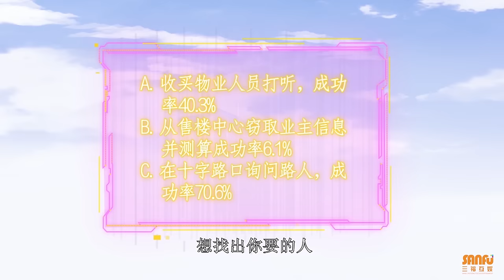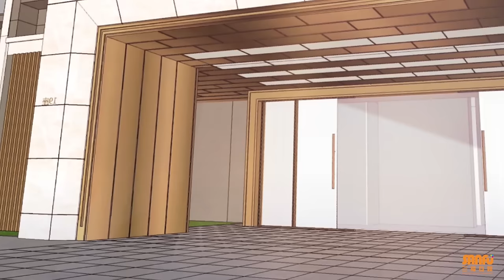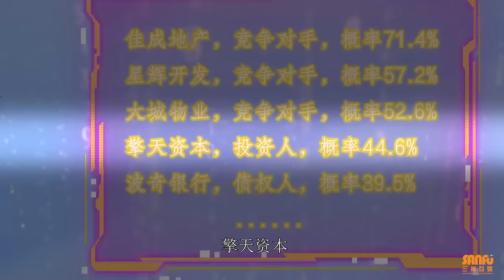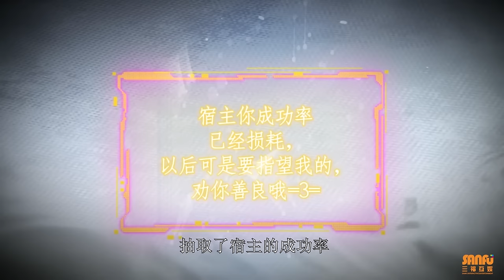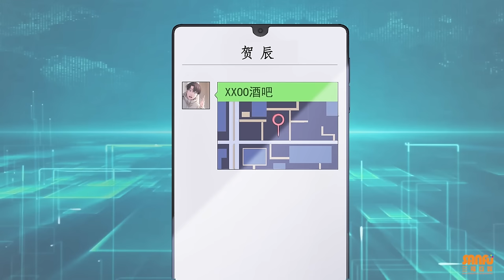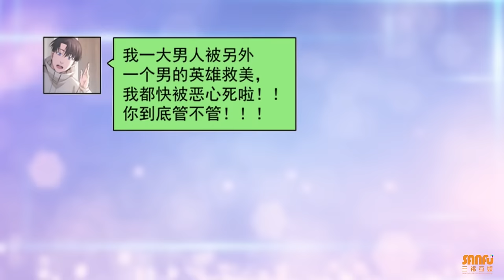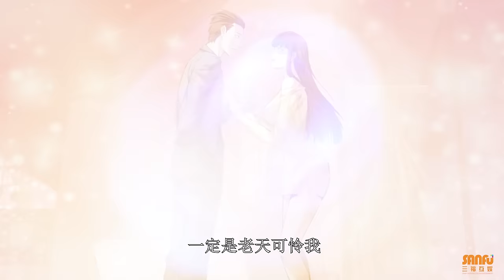《我能看到成功率》 第3季 第1-30集 全集 (完整合集) / "I can see the success rate" S3 E1 - E30 (Eng sub) Full Ver!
【章节】
【第3季 第1集】(00:00)
【第3季 第2集】(07:41)
【第3季 第3集】(13:13)
【第3季 第4集】(20:49)
【第3季 第5集】(26:59)
【第3季 第6集】(32:34)
【第3季 第7集】(38:24)
【第3季 第8集】(43:36)
【第3季 第9集】(48:47)
【第3季 第10集】(53:48)
【第3季 第11集】(58:28)
【第3季 第12集】(1:03:12)
【第3季 第13集】(1:07:55)
【第3季 第14集】(1:12:35)
【第3季 第15集】(1:17:55)
【第3季 第16集】(1:22:33)
【第3季 第17集】(1:27:10)
【第3季 第18集】(1:31:50)
【第3季 第19集】(1:36:58)
【第3季 第20集】(1:41:50)
【第3季 第21集】(1:46:27)
【第3季 第22集】(1:51:09)
【第3季 第23集】(1:56:24)
【第3季 第24集】(2:01:33)
【第3季 第25集】(2:06:28)
【第3季 第26集】(2:11:20)
【第3季 第27集】(2:16:33)
【第3季 第28集】(2:21:20)
【第3季 第29集】(2:25:59)
【第3季 第30集】(2:30:40)

【故事简介】
白武凭借自己过人的脑力和系统的加持成功摧毁了造假集团，但喜欢挑战人生的他自然不会停下脚步！帮助各色人等排忧解难的咨询公司也因此建立。新的故事、新的队友、新的仇敌、新的艳遇、新的系统形态。